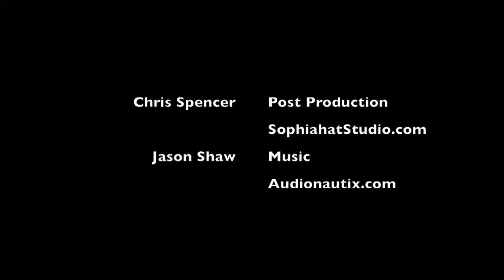VF2021 - Honoring Indigenous Leadership & Farm-Worker Communities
Presented by Mario Ivan Banuelos, Latino Community Fund; Michelle Maria Di Miscio, Public Health - Seattle & King County

Community Health Workers play a dual role of cultural ambassadors and mediators. This session will demonstrate popular education strategies by creating real-situation dilemmas that Community Health Workers face when conducting outreach in farmworker and/or Indigenous communities. The Washington CHW Association invites Indigenous, First-Nation people, farmworkers and CHWs with lived farmworker experience and those CHWs serving these communities to share their expertise and help guide a dialogue through popular education methods about centering those currently, and/or historically marginalized. Meaningful inclusion models, in-language equity, cultural humility/competence, the CHW vertical line for educating up, moment-taking and creating actions for messaging, and how CHWs play a dual role of cultural ambassadors and mediators will be discussed. This presentation will highlight the importance of effective communication, inclusion, and cultural humility through popular education methods. Participants will obtain community-outreach strategies to make small meaningful change utilizing important moments and opportunities using community-organizer tactics.